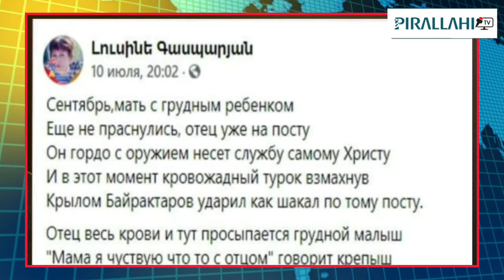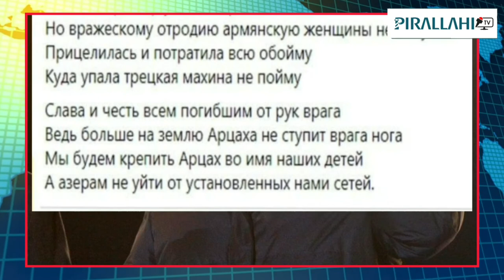Грудной армянский ребёнок заговорил. Фантастиш в армянских стихах. Ну и фантазёры эти армяни. 🤣🤣🤣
Сентябрь,мать с грудным ребенком
Еще не праснулись, отец уже на посту
Он гордо с оружием несет службу самому Христу И в этот момент кровожадный турок взмахнув Крылом Байрактаров ударил как шакал по тому посту.

Отец весь крови и тут просыпается грудной малыш "Мама я чуствую что то с отцом" говорит крепыш Тут мать вскочила и взяла другой автомат И помчалась к мужу на пост где погиб герой солдат

Грозится султан из побережий Каспия на армян Но армяне его не боятся, знают его изьян Тебе не поможет икра и доллары и пушки Ведь армяне разработали эти нефтяные вышки

Летит байрактар уже на героиню мать Но вражескому отродию армянскую женщины не испугать Прицелилась и потратила всю обойму Куда упала трецкая махина не пойму

Слава и честь всем погибшим от рук врага Ведь больше на землю Арцаха не ступит врага нога Мы будем крепить Арцах во имя наших детей А азерам не уйти от установленных нами сетей.